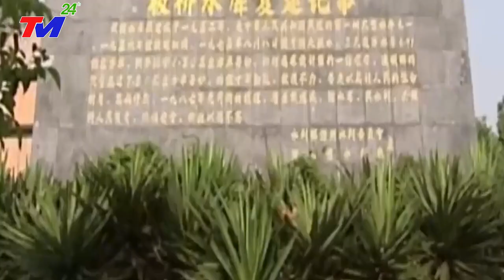TIN KHỦNG 28/7: NGÀY TẬN THẾ ở TRUNG QUỐC ! VỠ ĐẬP BÀN KIỀU~XÓA SỔ HÀ NAM~230 NGHÌN NGƯỜI THIỆT MẠNG